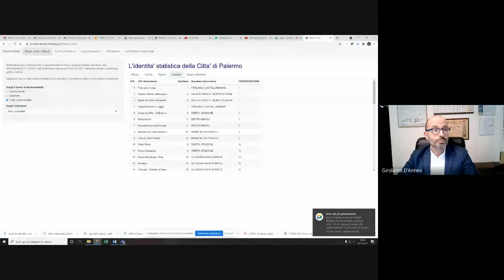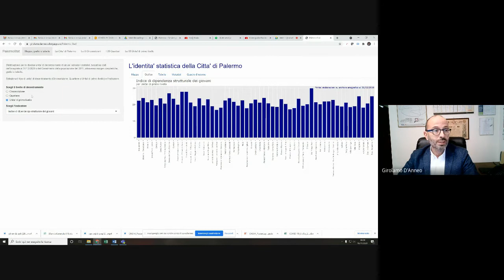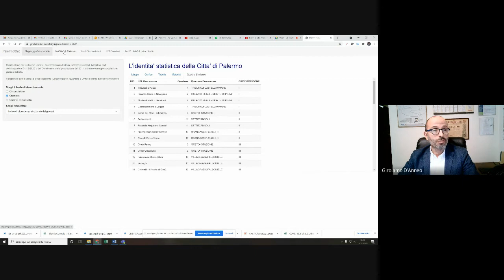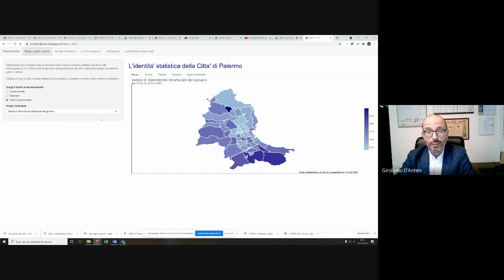5.19 L'identità statistica della Città di Palermo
Area: Nuovi strumenti di comunicazione, promozione e diffusione dell’informazione statistica

Autori: Girolamo D'Anneo